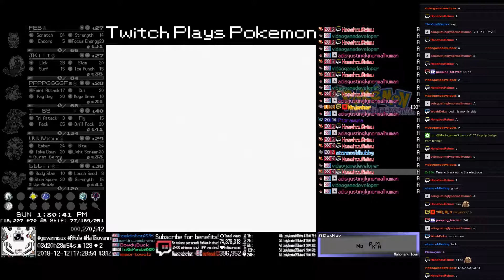Twitch Plays Pokémon Fused Crystal - Hour 92 to 93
Twitch Plays Pokémon Fused Crystal. Day 3, hour 21.